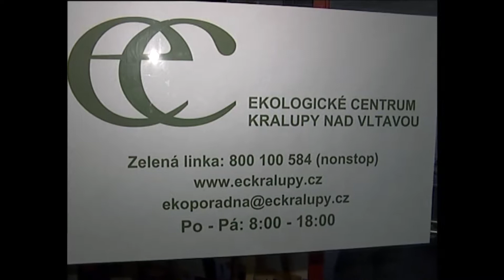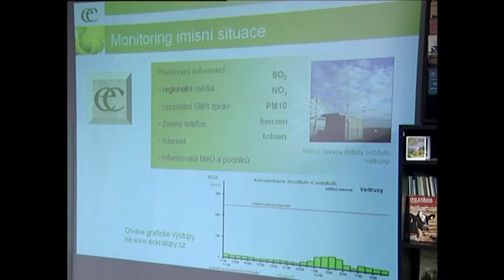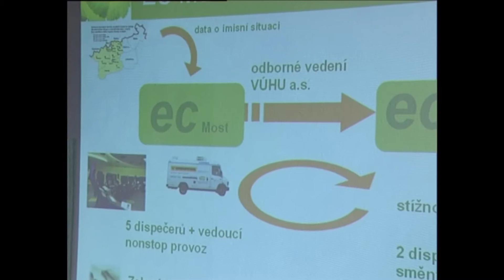Kralupy TV: Otevření Ekologického centra v Kralupech nad Vltavou (10. 10. 2006)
Otevření Ekologického centra v Kralupech nad Vltavou.